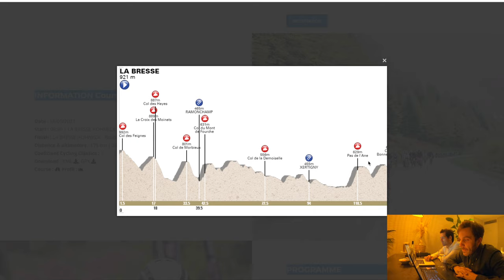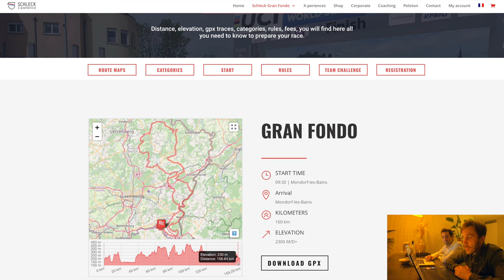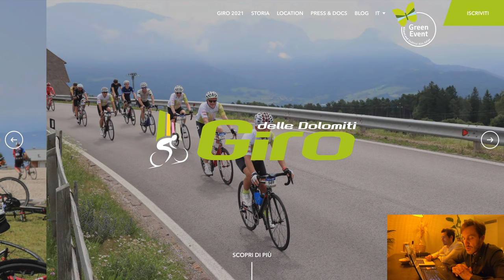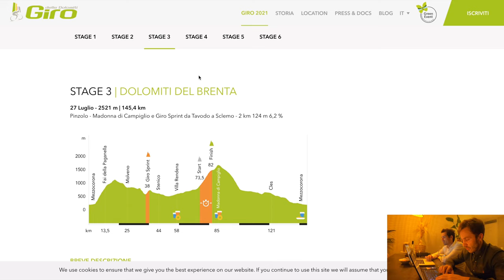GRAN FONDO 2021, Get the qualifications of World Series UCI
GRAN FONDO 2021 Seasonal Schedule.

Today we will make the race plan for this 2021.
Together with my teammate Sebastiaan, we will try to get the qualification of the UCI GF World Series circuit.
The challenge is finish the race within the top 20% of all competitors.
For this challenge we have chosen 3 Gran Fondos:

- Granfondo Vosges (FRA) May 16
- Granfondo Schleck (LUX) May 29
- La Leggendaria Charly Gaul (IT) 9-11 July

So we chose the above GF because they suit better our characteristics since in the first part of the season we will do manly criterium races.
This project will be supported by our club and team RWC AHOY, which will provide a car during the events and will follow us during the races.
Then at the end of July we will join the Giro delle Dolomiti, an event structured in non-competitive stage races, but with a general classification based on time trials and climbs.
So, once finished the race plan we will have to present a detailed plan to the board of our team.

Social NICSTA